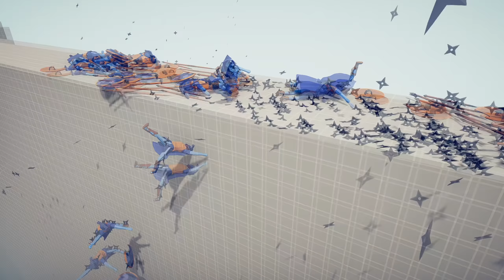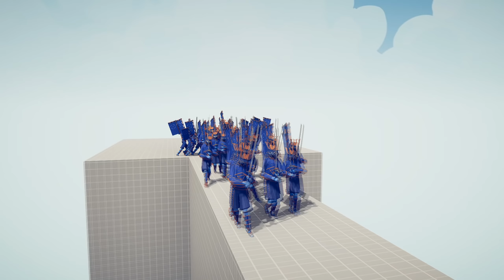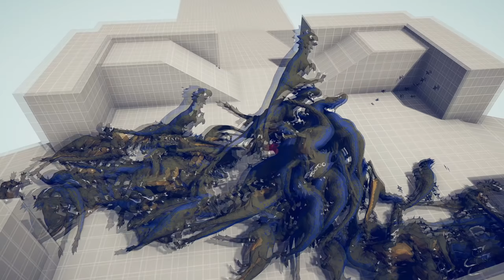Super sensei !!! ดาวกระจายนับล้านมหาประลัย - TABS [เกมบักตัวอ่อน]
สำคัญ !! ***